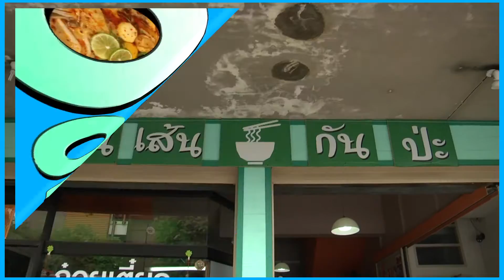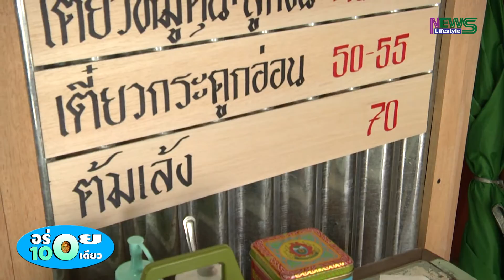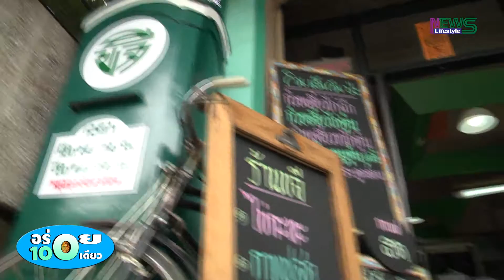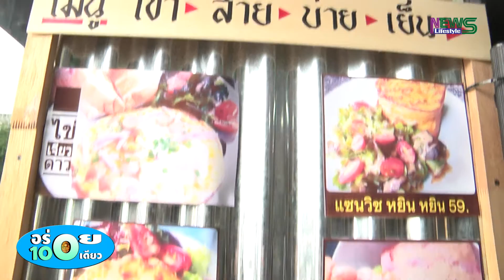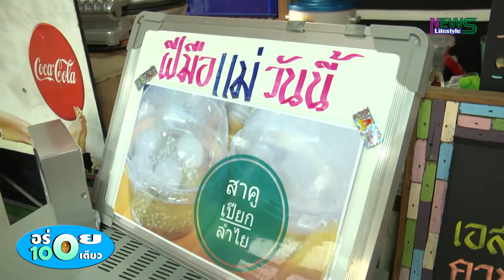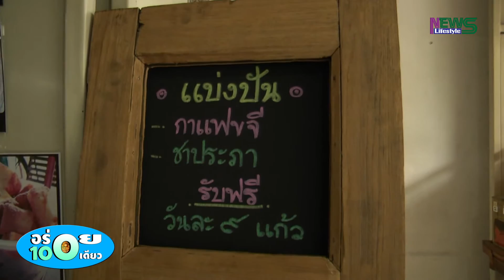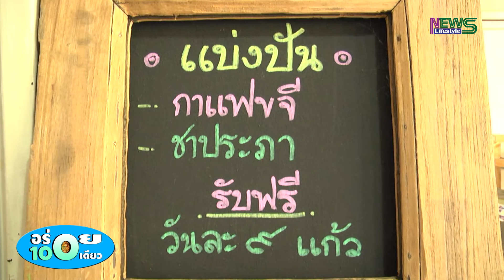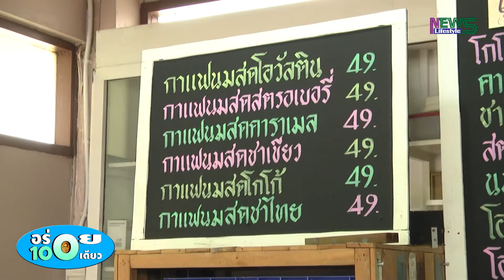อร่อยร้อยเดียว EP 17 : ขจี กินเส้นกันป่ะ ??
รายการอร่อยร้อยเดียว EP 17 พบกับร้านขจี กินเส้นกันป่ะ ??

ติดตามรายการอื่นๆได้ทาง News-Lifestyle